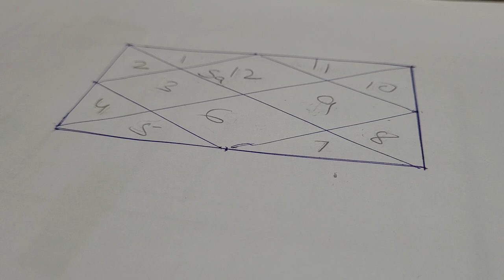Pisces ascendant saturn 1st house result ☎️ 9717398797